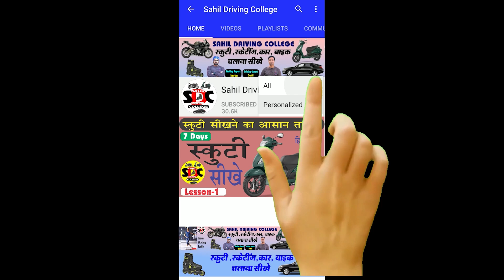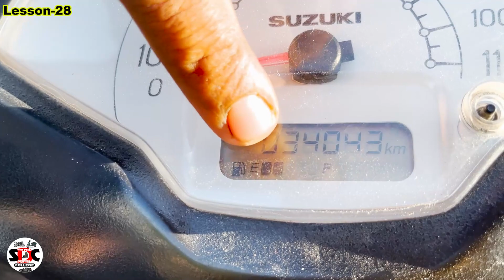स्कूटी की 10 समस्याएं | हर समस्या का समाधान || Scooty chalana sikhe | Learn scooty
Scooty chalana sikhe | Learn scooty |scooty drive  step by step |scooty  sikhe 10 minutes me- hindi
Dosto aap sbhi chahte he ki scooty chalana  hume aa jaye or vo bhi bhut aasan tarike se to aap shi jgha aaye ho - Hum apki madad krege ,

scooty,how to drive scooty,how to ride scooty,scooty kaise chalaye,how to ride scooty without knowing cycle,how to ride scooty for first time,scooty kaise chalate hai,scooty kaise chalate hai bataiye,scooty learning video,scooty ka turning kaise le,